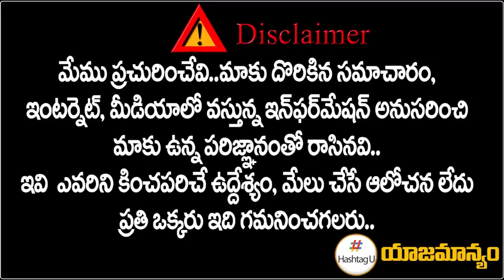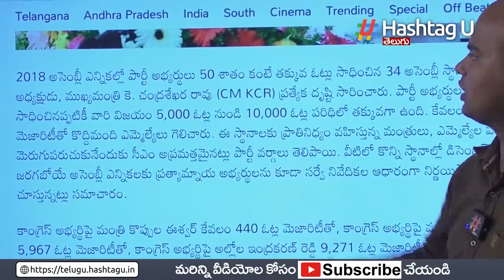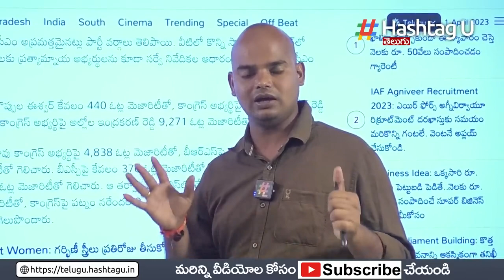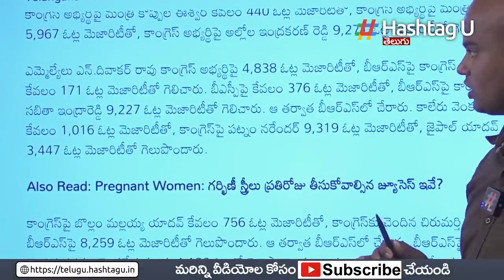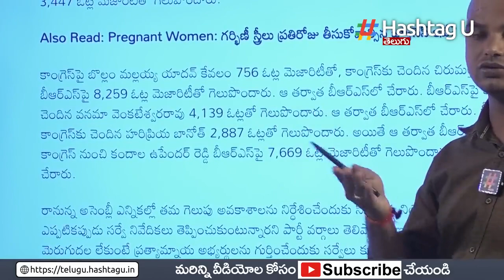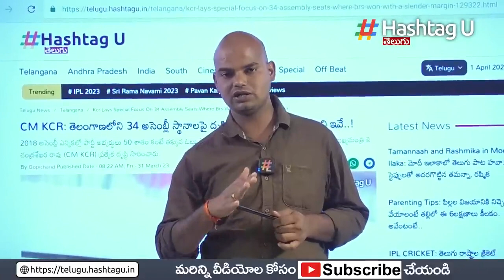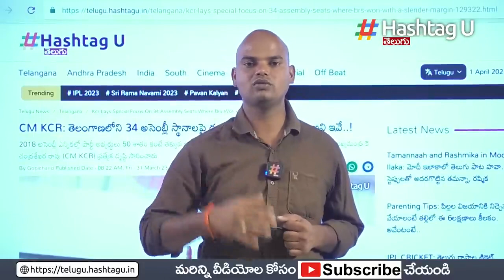34 మంది బీఆర్ఎస్ ఎమ్మెల్యేలపై వేటు.. కేసీఆర్ సంచలన నిర్ణయం ? || Telangana 2023 Election || HashtagU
34 మంది బీఆర్ఎస్ ఎమ్మెల్యేలపై వేటు..  కేసీఆర్ సంచలన నిర్ణయం ? || Telangana 2023 Election || HashtagU